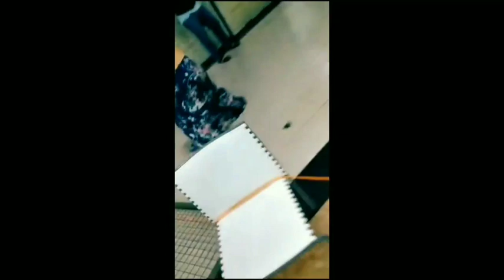Baru Saja Malang Di Terjang Badai 24/12/2021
Info banjir dan hujan angin di malang hari ini,Jumat 24 Desember 2021. Baru saja Kota Malang, Jawa timur dan sekitarnya kembali di terjang hujan deras disertai angin kencang juga banjir hari ini,24 Desember 2021. Mengakibatkan beberapa pohon tumbang . Cuaca buruk bertubi-tubi melanda malang ,sebelum nya pada Kamis Hujan angin menerpa Malang hingga banyak kerusakan . Dan hari ini hujan angin kembali terjadi siang hari ini membuat aktivitas masyarakat terganggu. Data sementara banjir terjadi dikawasan gulungagung,gading dan sekitarnya. selain banjir ,hujan deras yang disertai angin kencang juga menerjang di beberapa wilayah yakni di kota malang patimura

banjir jakarta banjir dieng banjir jawa timur banjir sukabumi banjir hari terkini banjir bogor angin kencang jember angin kencang Kendari angin Jakarta Selatan banjir tanggerang erupsi semeru erupsi hari ini angin kencang tanggerang
kompas tv tribun news official news tv one metro news kompas tv kompas.com viva.co.id merdekadotcom cnn indonesia Cnn
semeru kompas tv semeru tribun news semeru official news semeru tv one semeru metro news semeru kompas tv semeru kompas.com semeru viva.co.id semeru merdekadotcom semeru cnn indonesia semeru Cnn ,